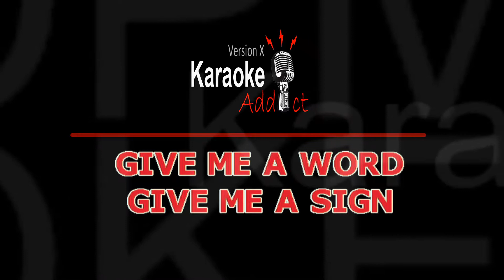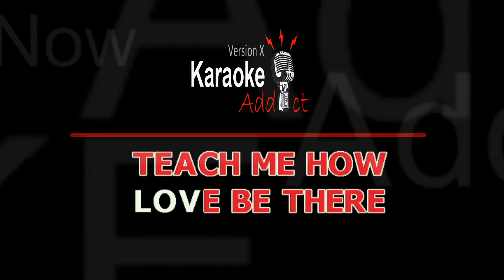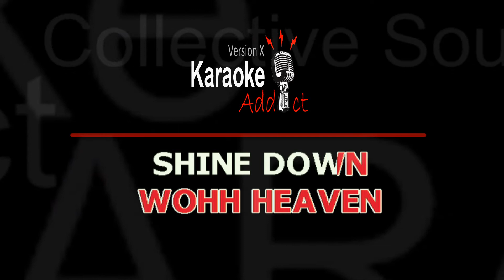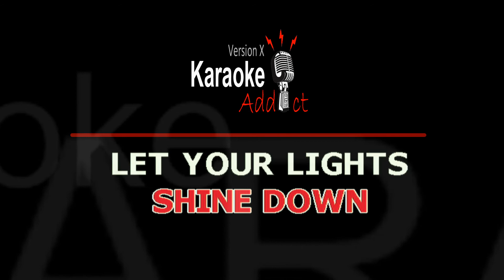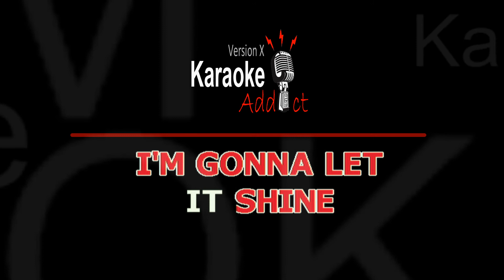SHINE - COLLECTIVE SOUL (Karaoke cover)